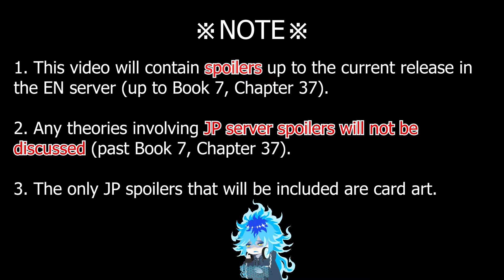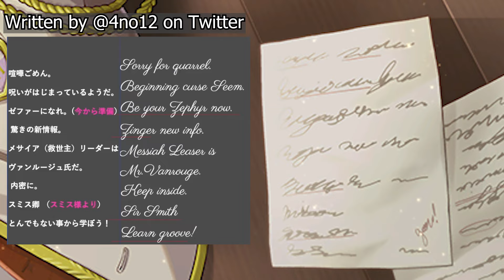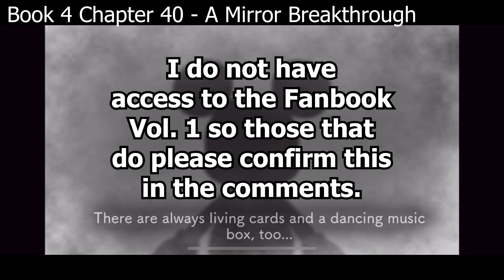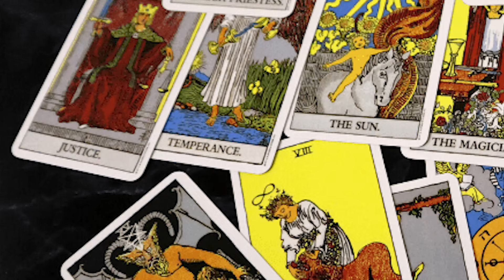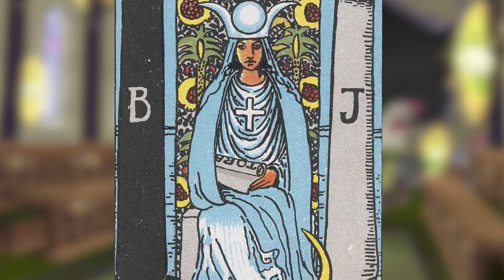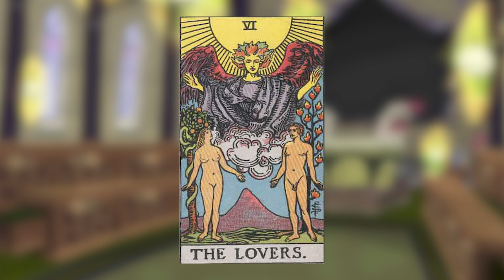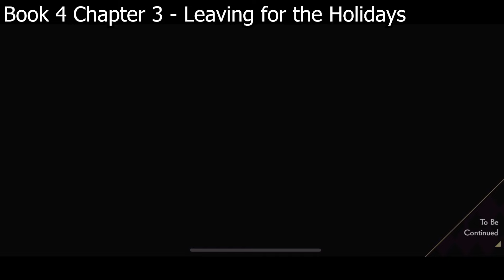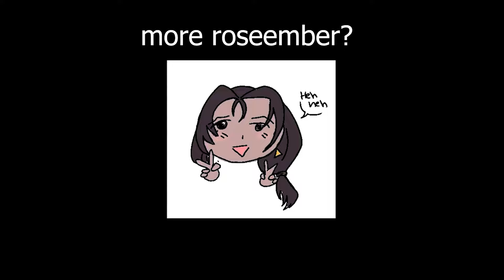Top 10 TWST Theories: Time loops, Traitors, & Tarot cards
Twisted Wonderland has so many mysteries to it! Who or what sent us here? Why is everyone over blotting? What was the weird flashback? Way too many questions and so little answers. This video took so long to edit it's not even funny. Can you tell I stopped editing around Floyd's Tarot analysis? Please pretend you can't.

CC/Subtitles added on 4/22/24!

Chapters
1:27 Time Loop Theory
17:18 Ace Traitor Theory
20:33 Everyone is dead Theory
21:47 Kalim, Rook, and Silver don't belong in NRC Theory
23:12 Twisted Wonderland is an extension to Epic Mickey's universe Theory
25:54 Azul gave his eyesight to Jade and Floyd Theory
27:20 Leona prevented Ruggie's overblot Theory
29:35 Cater is the previous housewarden Theory
30:26 Tarot Theory Intro
31:44 Ace Trappola - The Fool
33:35 Azul Ashengrotto - The Magician
35:47 Epel Felmier - The High Priestess
38:00 Vil Schoenheit - The Empress
39:36 Leona Kingscholar - The Emperor
42:01 Ruggie Bucchi - The Hierophant
44:09 Jade Leech - The Lovers
46:25 Ortho Shroud - The Chariot
48:49 Rook Hunt - Strength
50:33 Lilia Vanrouge - The Hermit
52:57 Deuce Spade - Wheel of Fortune
54:43 Silver - Justice
56:25 Jamil Viper - The Hanged Man
59:15 Idia Shroud - Death
1:01:50 Trey Clover - Temperance
1:04:36 Floyd Leech - The Devil
1:07:21 Sebek Zigvolt - The Tower
1:10:26 Cater Diamond - The Star
1:12:44 Jack Howl - The Moon
1:15:15 Kalim Al-Asim - The Sun
1:18:15 Riddle Rosehearts - Judgement
1:21:05 Malleus Draconia - The World
- Sources -
Time Loop Theory:

Ambrose is one who notified STYX:
me